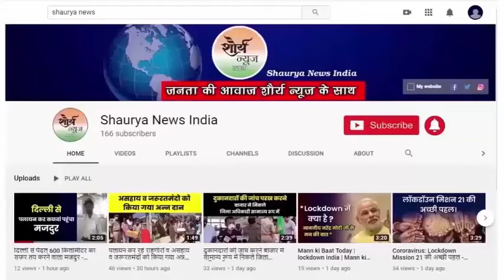दलित दूल्हे की गांव में नहीं चढ़ने दी बारात, जाट समुदाय के लोगों ने किया पथराव ।।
अलीगढ़ दलित दूल्हे की गांव में नहीं चढ़ने दी बरात,बारात चढ़ने का जाट समुदाय के लोगों ने किया किया बारात पर पथराव, दलित महिला से छेड़छाड़, 50 से ज्यादा लोगों पर मुकदमा दर्ज
अलीगढ़ दलित दूल्हे की बारात गांव के अंदर चढ़ने को लेकर जाट समुदाय के लोगों ने किया तांडव। दलित समाज के शादी में शरीक हुई महिलाओं के साथ जाट समुदाय के लोगों ने अश्लील हरकत करते हुए की गई छेड़खानी। तोड़ी गई गाड़ियां। अलीगढ़ बहुजन समाज पार्टी के जिलाअध्यक्ष के हस्तक्षेप के बाद पुलिस ने कई दिन बाद किया मुकदमा दर्ज। अलीगढ़ पुलिस की कार्यप्रणाली पर खड़े हुए सवालिया निशान।